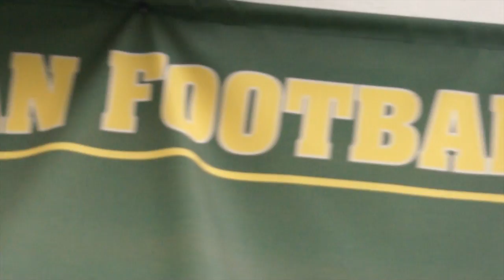Trumaine Washington Pre Signing Day Interview